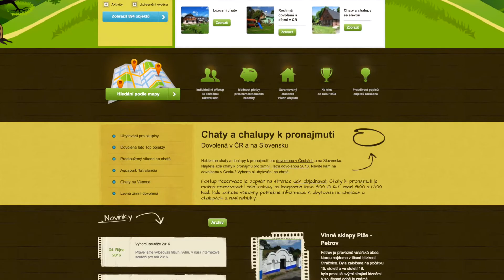Chalupa Nižbor - 1660 - Okolí Prahy a Slapy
Jednoduše zařízená chaloupka k pronájmu na kraji obce v malebné krajině CHKO Křivoklátsko jen 800 od řeky Berounky. Oplocená zahrada s nafukovací vířivkou, posezením a ohništěm.